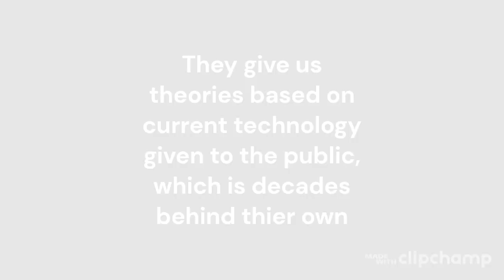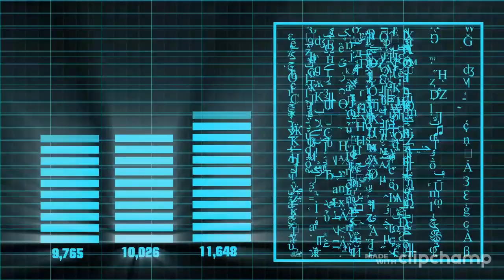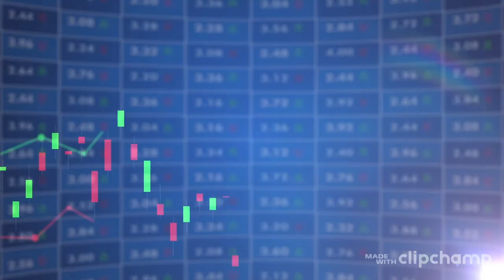Turing test no longer relavent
ai has already taken over its to late